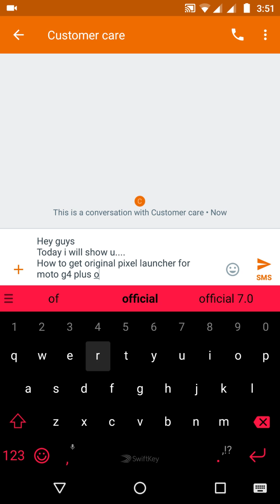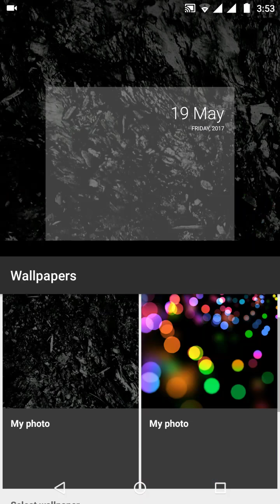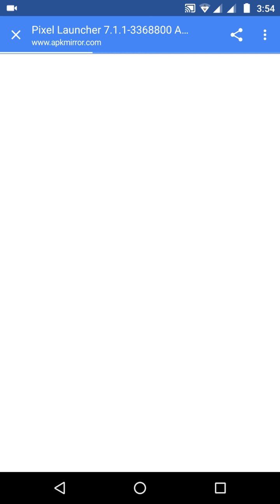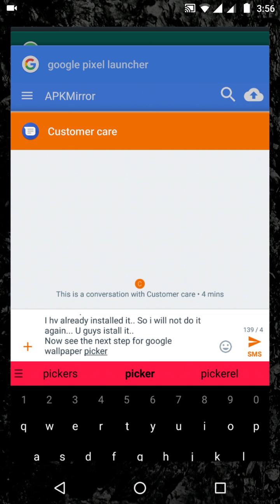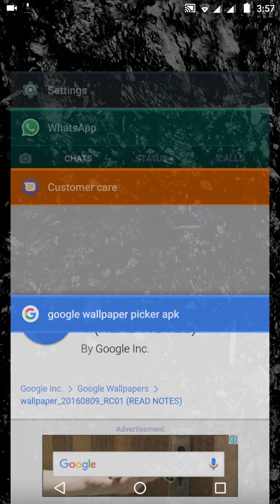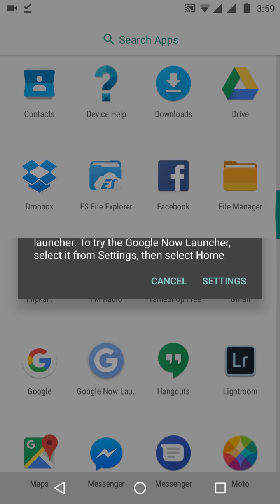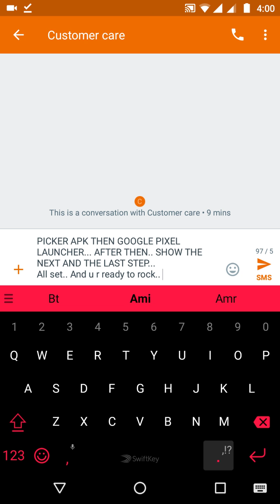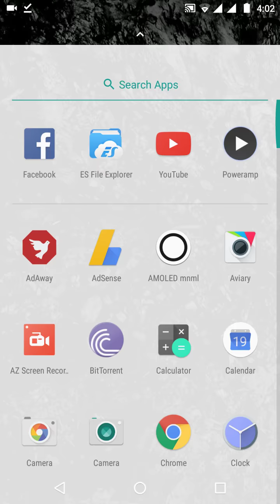HOW TO GET ORIGINAL PIXEL LAUNCHER FOR MOTO G4 PLUS OR MOTO G4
how to get google pixel launcher and googe wallpaper picker for moto g4 plus or moto g4 ...
This is my first video in youtube from this channel.. plz like comments and share if u like the video..and plz subscribe for future videos..ur support can only make the channel successful .